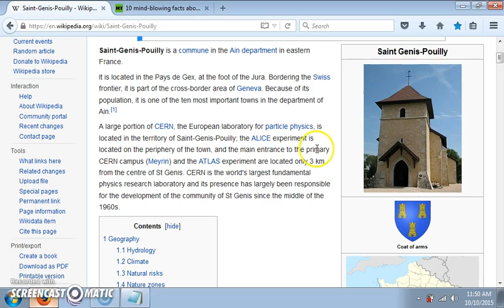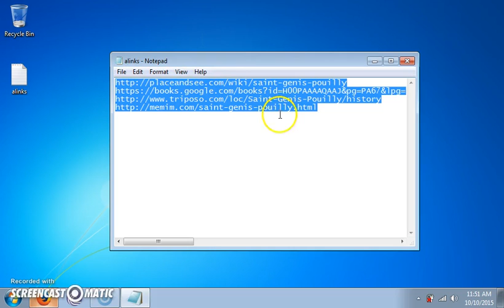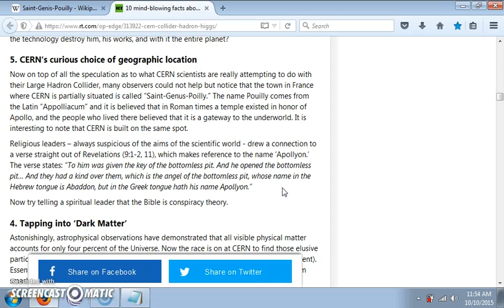A QUICK HISTORY ON CERN'S GEOGRAPHIC LOCATION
AUDIO SKIPS A LITTLE. SORRY!